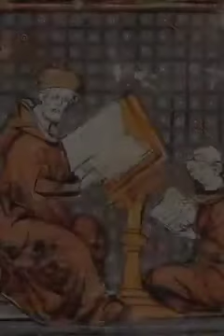Montblanc Medieval Monjos Poblet català.m4v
Contingut personatges aplicació per Smartphones "Montblanc, cròniques d'una vila medieval". Disponible per Android i Iphone